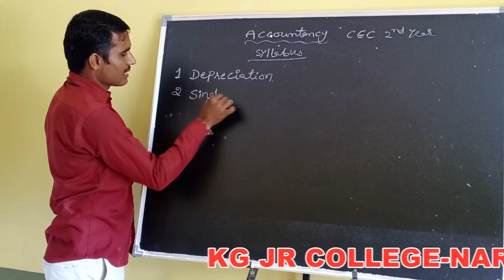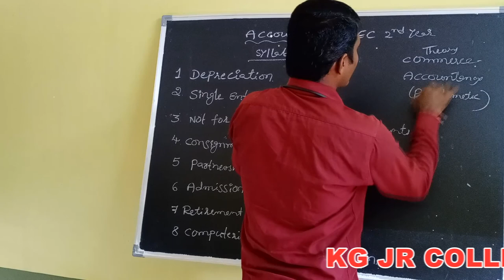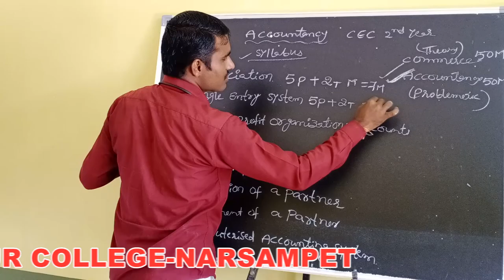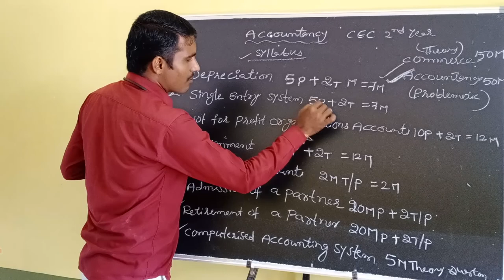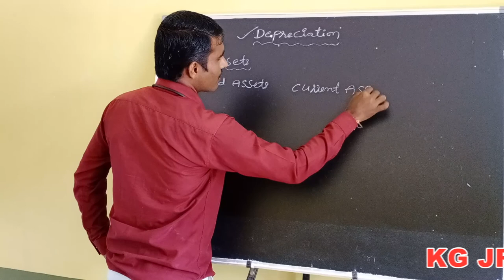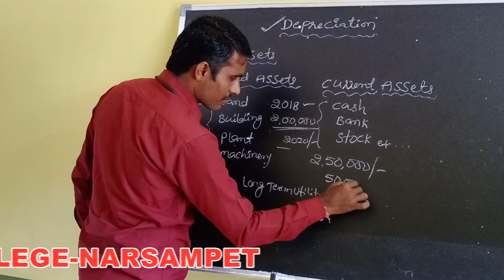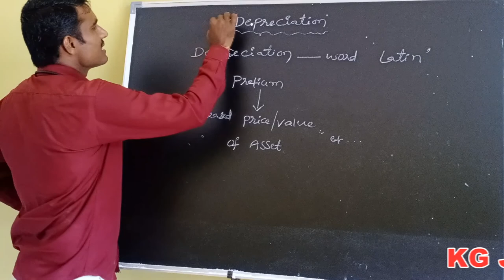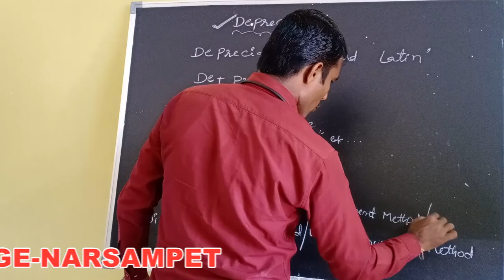Accountancy/Commerce-II Class-1(Kakatiya Online Classes-Narsampet)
Commerce-II Class-1 By Ch.Thirupathi Rao Sir
Narsampet